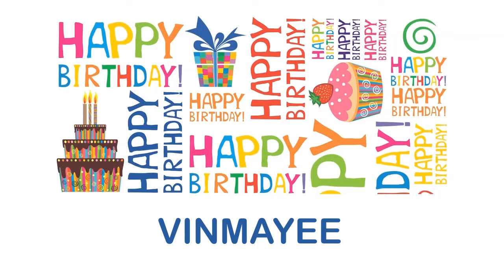Vinmayee wishes Mensajes